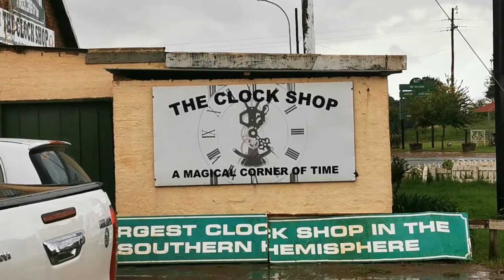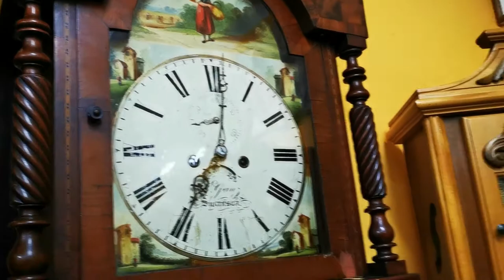Clock repair...Beginning or end!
So I went to Dullstroom to get some answers on how I can clean and service my old Grand Father clock. Also to get cleaning materials and clock oil.
I got no definitive answers no oil because apparently the oil that they sell is no good for my clock and he could not tell me what they use to clean the movement. Also I cannot do it and it is going to take me a long time.

Challenge excepted. Game on!